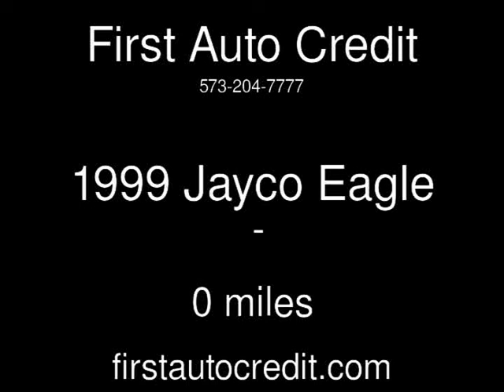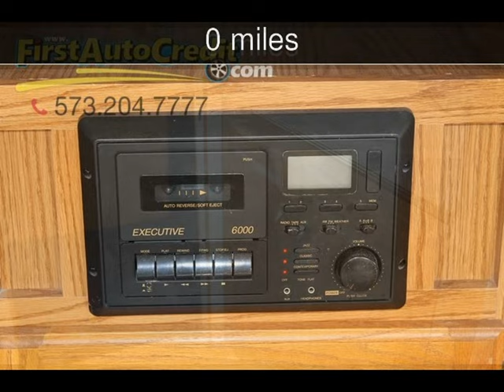1999 Jayco Eagle Used Rvs - Jackson ,MO - 2016-11-19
See more details about this used rv This 1999 Jayco Eagle with 0 miles is for sale at First Auto Credit.